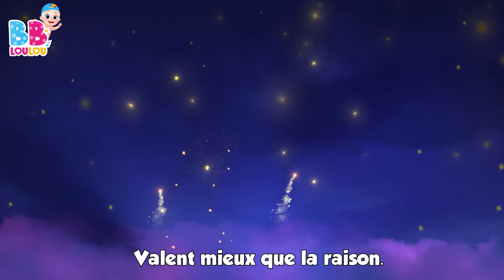Dix Dans Le Lit - Chansons à gestes pour bébé - Comptines Bébé - LooLoo Kids Français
🌟 Bienvenue dans l'univers enchanté des chansons pour enfants ! 🎶

Aujourd'hui, nous vous présentons une chanson amusante intitulée "Ils étaient Dix dans le Lit." Cette chanson raconte l'histoire de dix amis qui se retrouvent dans un grand lit. Mais que se passe-t-il lorsque le lit devient un peu trop encombré ? Vous allez le découvrir en chantant cette chanson pleine de rebondissements ! 🛏️👫🎉

Les paroles de cette chanson sont simples et entraînantes, ce qui la rend parfaite pour les enfants. Vous pouvez compter avec les doigts à mesure que chaque ami quitte le lit, ce qui rend la chanson interactive et amusante. 😄👆

"Ils étaient Dix dans le Lit" est une chanson qui enseigne également la notion de comptage de manière ludique. Les enfants adorent chanter et participer à cette histoire pleine de suspense. 📊🎤

Nous espérons que cette chanson vous a fait sourire et que vous avez apprécié le voyage à travers le lit avec ces amis. Il est maintenant temps de dire bonne nuit au dernier ami resté dans le lit. 🌙👋

Restez avec nous pour découvrir encore plus de chansons fantastiques pour les enfants. À bientôt pour de nouvelles aventures musicales ! 🌟🎵

Paroles

Ils étaient dix dans le lit
Quand le petit dit
Roulez donc ! Roulez donc !
Donc, ils roulèrent tous  et l'un d’eux tomba

Aie!

Ils étaient neuf dans le lit

Oh non!

Ils étaient huit dans le lit

Noooon  les gars !!!

Ils étaient sept dans le lit

Aie!

Ils étaient six dans le lit

Heeey!

Ils étaient cinq dans le lit
Donc, ils roulèrent tous  et l’un deux tomba

Non-oh!

Ils étaient quatre dans le lit

Ouuuuf!

Ils étaient trois dans le lit

Ouchie!

Ils étaient deux dans le lit
Donc, ils roulèrent tous  et puis l’un tomba

Vraiment ?

Il n’en restait qu’un dans le lit
Et puis il a dit
Aaaah! Enfin seul!
Bonne nuit!

00:00:00 - Dix au lit
00:02:31 - Pirouette, cacahuete
00:04:37 - Ah ! Vous dirai-je, maman
00:06:38 - Trois petits chatons
00:09:00 - Les lapins endormis
00:10:52 - Lundi matin, lempereur, sa femme
00:13:14 - Jouons ensemble
00:14:13 - La chanson des chiffres
00:16:08 - Frere Jacques HMF
00:18:21 - Les Petits Poissons Dans lEau
00:20:26 - Mon nounours
00:22:22 - Mon petit loup
00:24:33 - Enroulez le fil
00:26:20 - Le fermier dans son pre
00:28:19 - Choubidoudou
00:29:53 - Jack et Jill
00:32:24 - Deux petits oiseaux
00:34:12 - Un petit doigt
00:35:18 - Un gateau
00:36:15 - Tete, Epaules, Genoux et Pieds
00:37:44 - Joue a Cache-Cache
00:39:32 - Alouette, gentille alouette
00:41:18 - Il tient le monde entier dans Ses mains
00:43:28 - He Diguedon Don
00:45:03 - Dans sa maison un grand cerf
00:46:42 - On samuse et on va jouer
00:49:11 - Zigalou
00:51:34 - Une poule sur un mur
00:53:19 - Une patate, deux patates
00:55:03 - Faisons un cupcake
00:57:36 - Les instruments de musique
01:00:08 - Le Chocolat
01:02:04 - Bee, bee, mouton noir
01:03:12 - Yankee Doodle
01:04:57 - Ce petit cochon